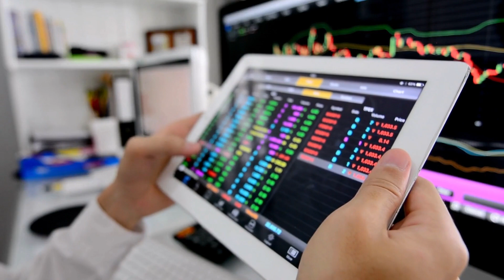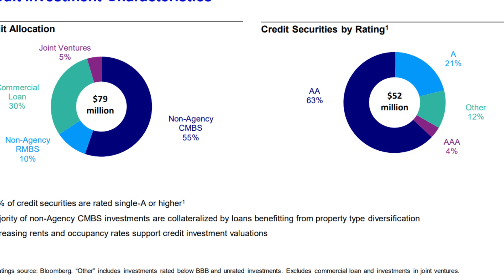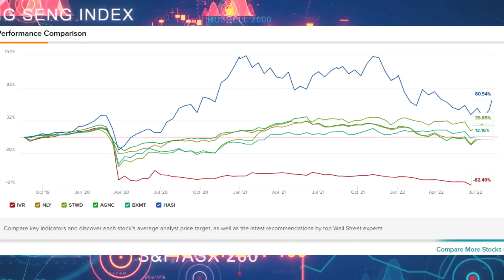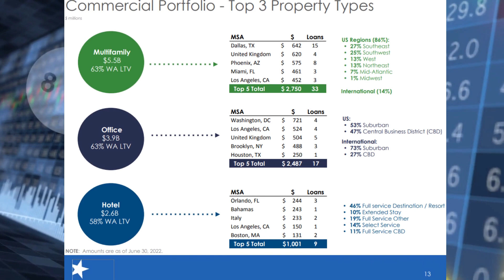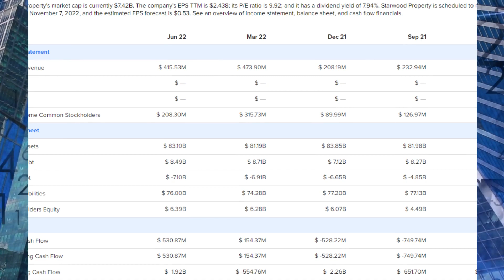Popular High Yielding Dividend REIT Stock to Avoid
Popular High Yielding Dividend Stock to Avoid - Invesco Mortgage REIT

Check out the great deals and promos:

Join Robinhood with my link and we'll both pick our own free stock,
Open an M1 Finance Account, Create your own investment pie today,

to sign up for Crypto.com and we both get $25 USD :)

Some claim Invesco Mortgage is one of the best Income-producing stocks to buy. Invesco Mortgage, ticker I-V-R currently has a dividend yield of over 20 percent. Let’s break it down.
We’ll look at the good, the bad, and the ugly so you can have a fair assessment.  This real estate investment trust focuses on financing and managing residential and commercial mortgage-backed securities and mortgage loans.  Invesco Mortgage Capital has a short-term rank of number one, a strong buy with Zacks Research.
They have increased the net interest margin by point sixty-three to 2.86% by rotating the Agency R-M-B-S portfolio into higher coupon investments.
During the quarter, they also held $677.1 million of unrestricted cash and unencumbered assets.  The Federal Reserve is continuing to accelerate monetary policy tightening as escalating inflation continues to pressure yields higher.
The Agency R-M-B-S performed poorly as elevated with interest rate volatility and a higher probability of sales by the Federal Reserve weighed on valuations.  This caused the Agency R-M-B-S investment portfolio to decrease to $4.3 billion.

This is a financial education and stock market investment strategy channel. It is essential to do your own research on the stocks mentioned.  Markets are not predictable, and I will not be held liable for any gains or losses incurred.  I may hold interest in the stocks I discuss.
Some of the links on this webpage are affiliate links, meaning, at no additional cost, I earn a commission if you click through and make a purchase or subscribe to a service.  These commissions allow this channel to grow.
Thank you for making it to the end of my video details.  I enjoy talking about stocks, crypto, and anything we can trade and earn money with. Happy trading and I wish you success.